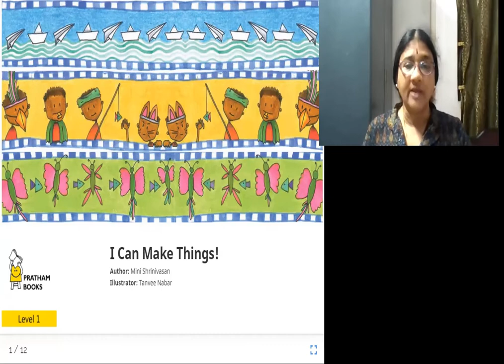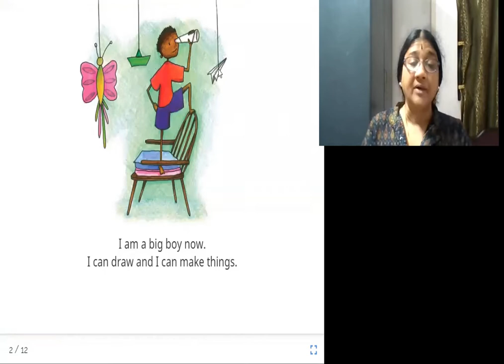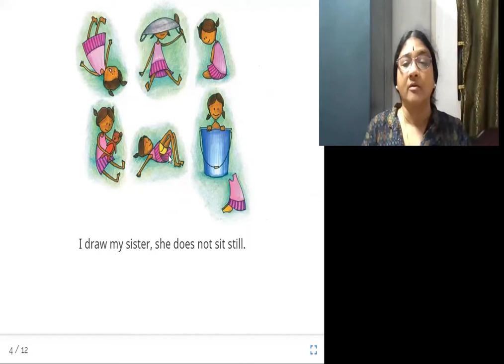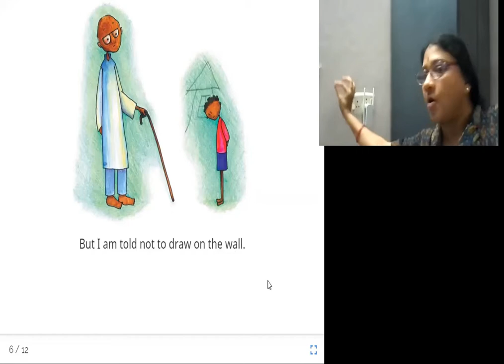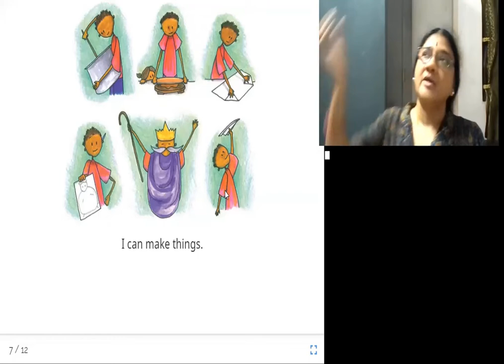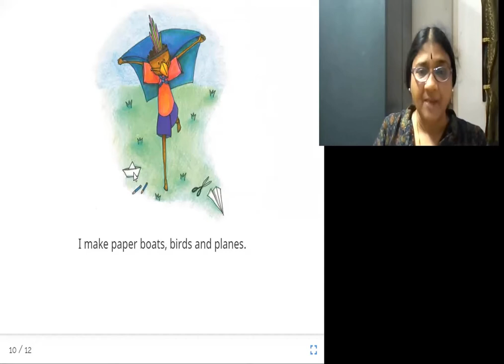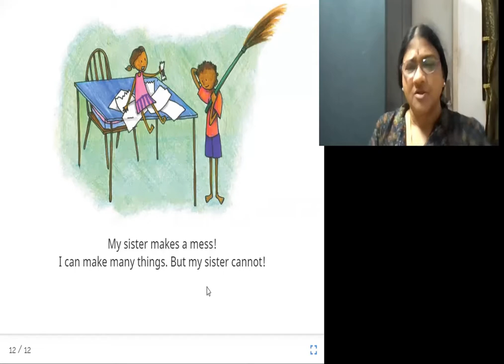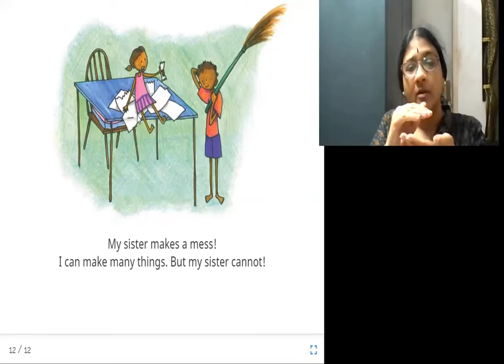I CAN MAKE THINGS!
Written by Mini Shrinivasan
Illustrated by Tanvee Nabar